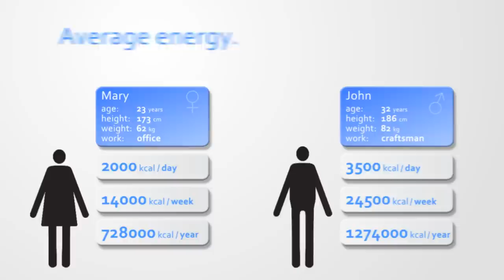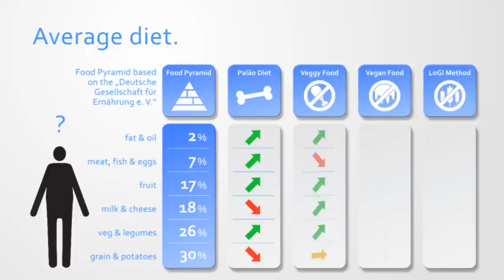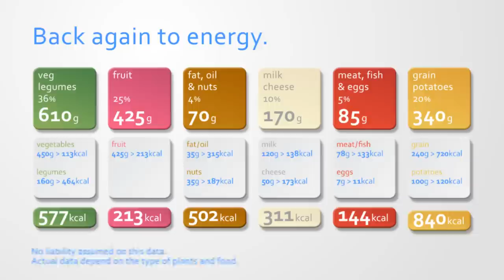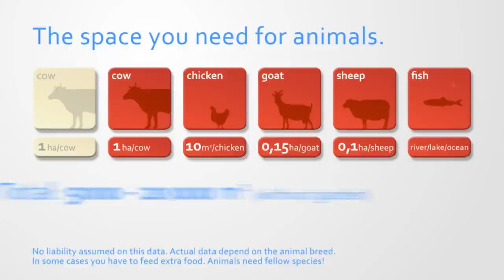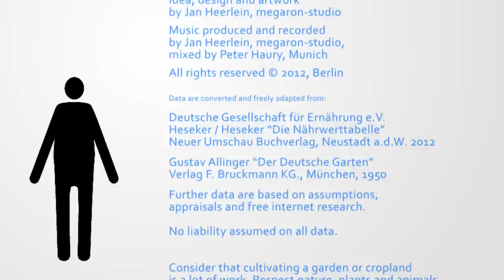World Food Union - Autarky in food and space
How much food and and how much space to produce the food does one person need per year? Watch the movie! No liability assumed on all data.